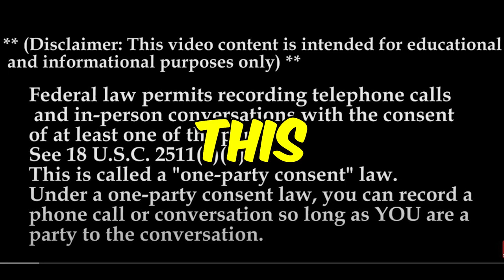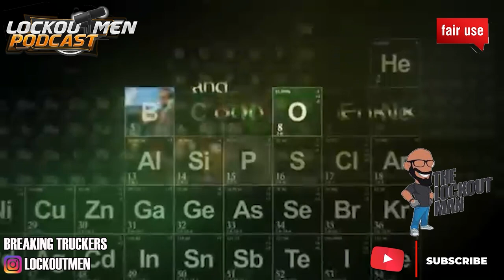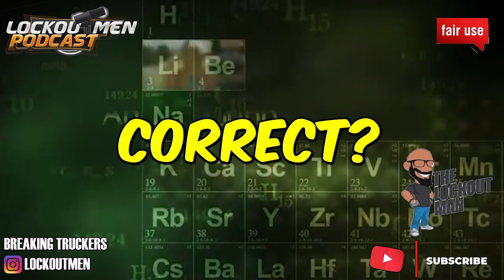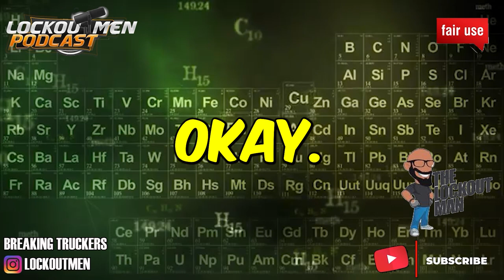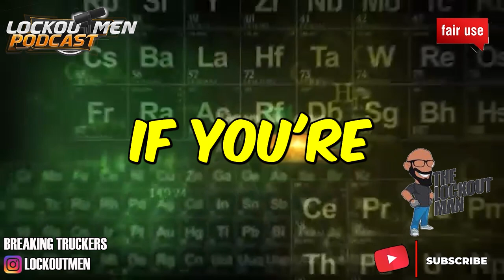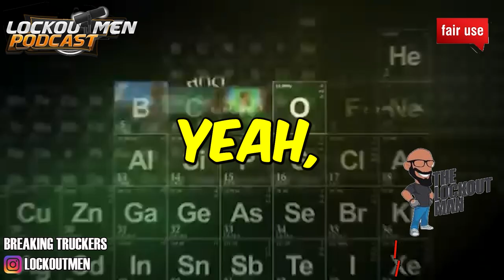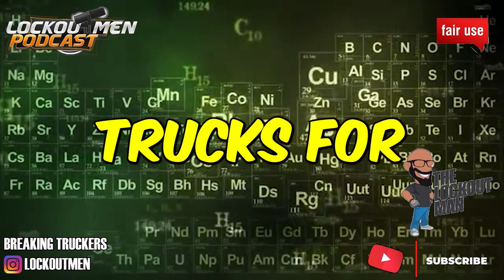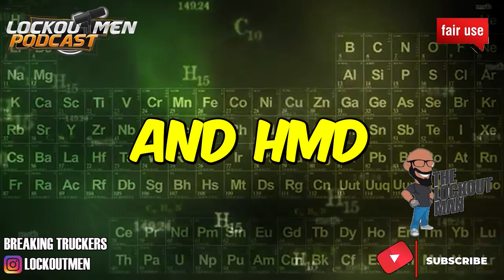BENEFIT TRUCKING {HMD} MTC 23 | THE RECRUITER CALL CHANNEL ☎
In Today’s Episode: Benefit Trucking
Benefit Trucking is known for its large and growing fleet of modern, comfortable trucks and high-quality trailers.ALL OUR TRUCKS ARE THE AMAZING PETERBILT 579 MODEL WITH MULTIPLE OPTIONS. ALL LOW-MILEAGE AND UNDER 3 YEARS OF AGE.
Governed at 70 mph
12-speed automatic transmission
Spacious combo sleeper
High roof with 8 feet of headspace
Sleeper outlets with an inverter
Minifridge
Removable driver seat
Diesel APU

If you enjoyed this video, please...